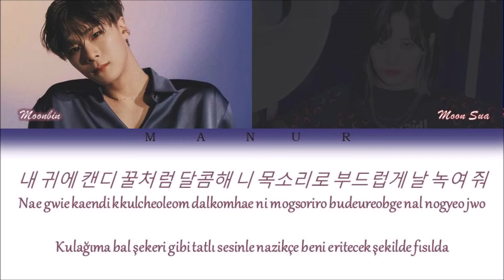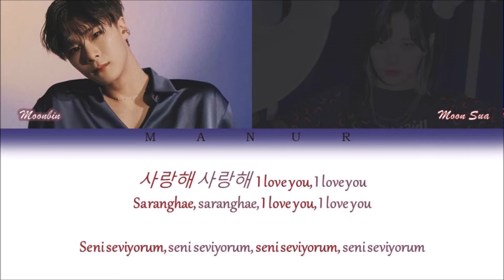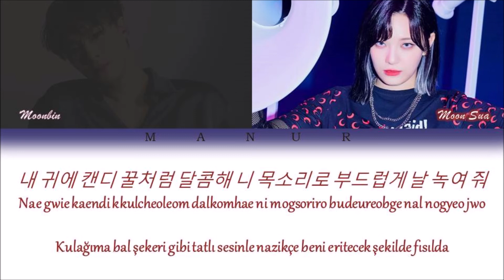Moonbin & Moon Sua - Candy In My Ears (Han- Rom- TÜRKÇE ÇEVİRİ) Color Coded Lyrics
Artist: Moonbin & Moon Sua
Song: Candy In My Ears